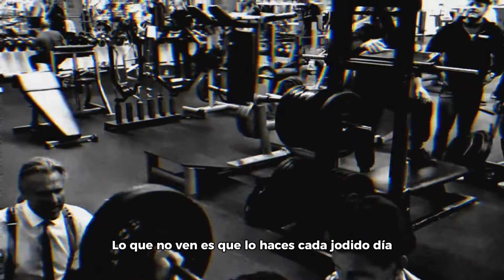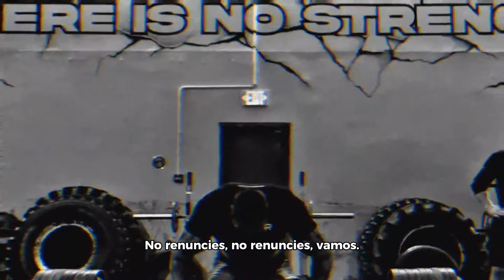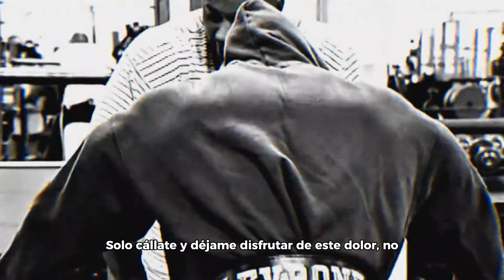BIENVENIDO A LA ZONA DE FRACASO - MOTIVACIÓN GYM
Special thanks to 𝔖𝔞𝔫𝔠𝔥𝔢𝔷  who uploaded this great piece.

Song info: Smeels like teen spirit Guitar Cover x Winter Arc Audio